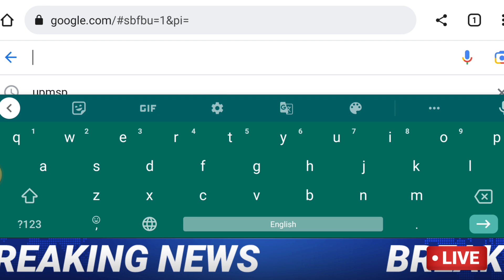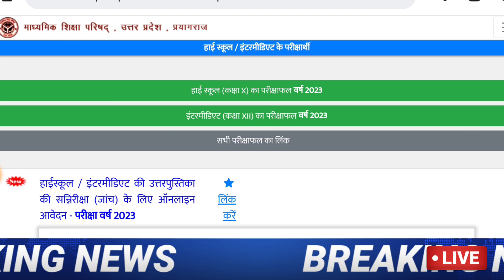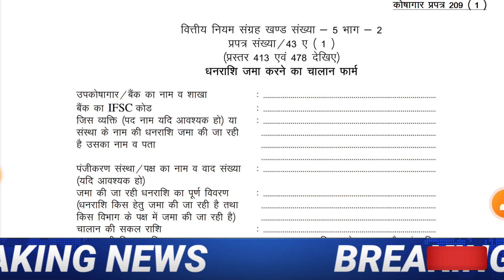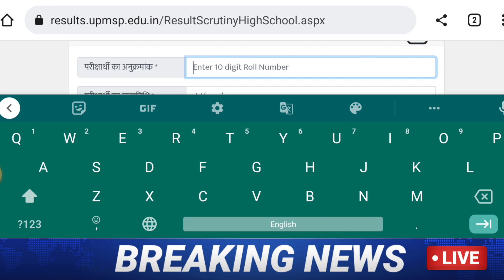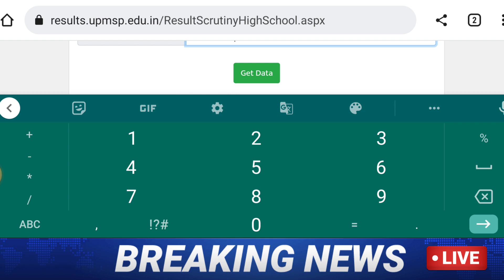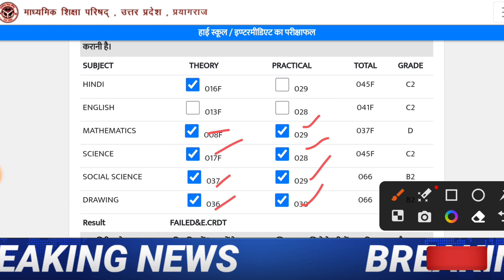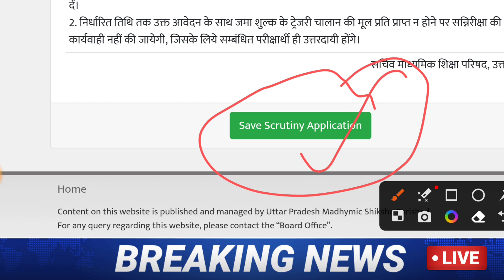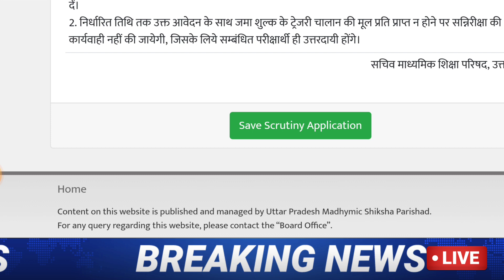🔴compartment aur scootny खुद से फॉर्म भरना सीखे, 5 मिनट में | compartment form kaise bharen UP Board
💥topic cover ✔️
compartment
How do I apply for scrutiny in UP Board?
scrutiny,up board compartment exam 2023
compartment exam 2023 up board
हाई-स्कूल प्राइवेट फॉर्म कैसे भरें